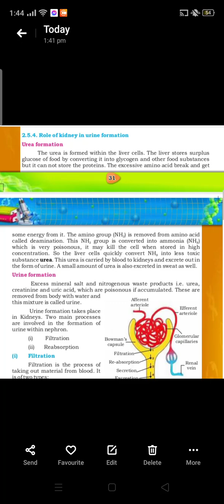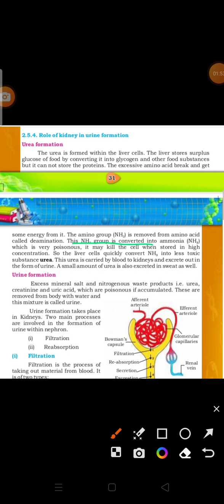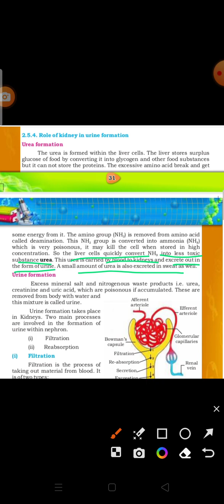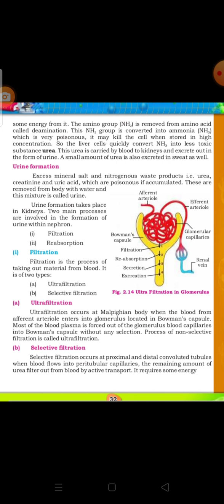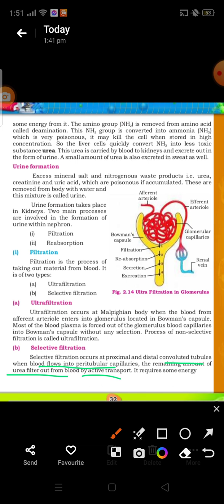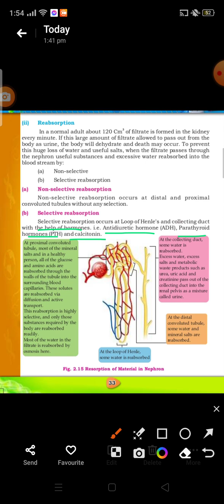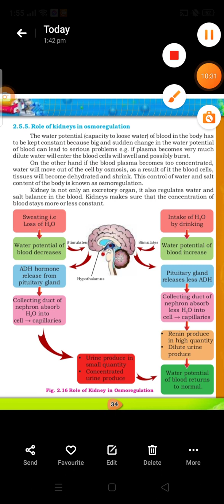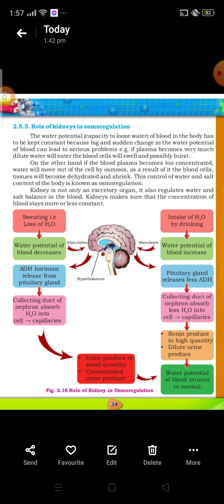Role of kidney in urea formation /Chapter 2/Homeostasis /10 Biology